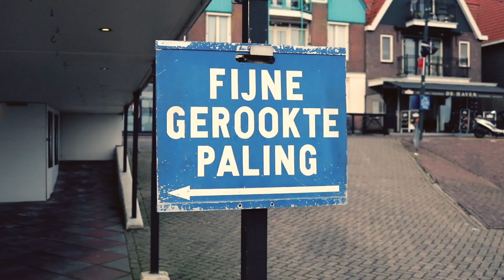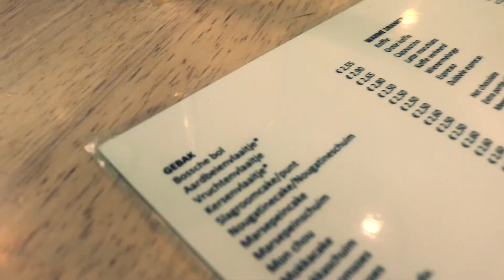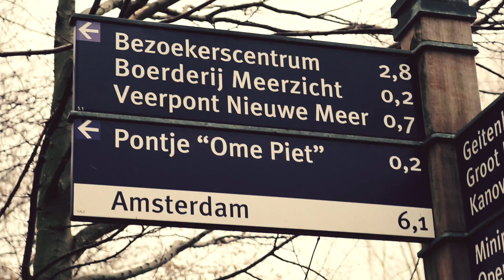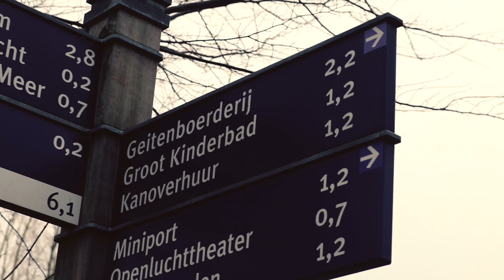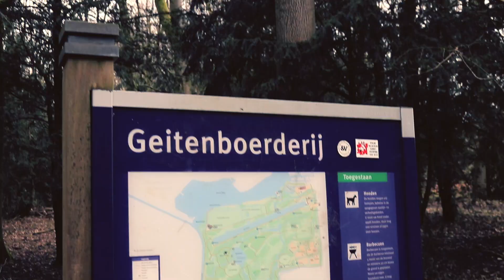NEDERLANDSE DINGEN DOEN MET EEN SPANJAARD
3 dagen, 4 plekken, 1 Spanjaard.

Laura Brijde
Passeerdersgracht 18
1016XH Amsterdam